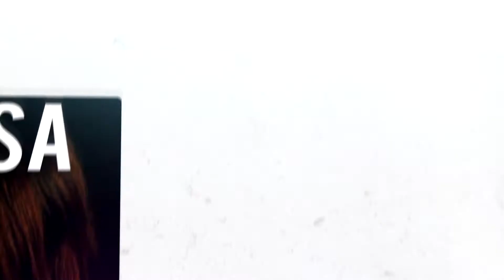TURNED ON Launch Party! Supported by 24 Limo and Grey Goose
お蔭様でTUREND ONは、5年という歳月を経てついにプロ集団へと昇華することができました！
今回のパーティは、その門出を祝うパーティということで様々な、そして華やかな演出をご用意しております。

VIPテーブル予約では、予約された方のみを対象にリムジンの送迎サービスと、至高のヴォッカ：グレイグースで
おもてなしさせて頂くサービスをご用意しております。
麻布十番WAREHOUSE702という、都内でもかなりハイクラスなナイトクラブで行います。

フロアを華やかに盛り上げるTURNED ONのエンジェルダンサーズと、レーザーライトが作り出す世界は、まさに天国をイメージさせる至高の演出です！お越しの皆様の目に、耳に、そして心に残る感動をクルー一丸となってお届けいたします。

この歴史的瞬間を是非一緒に祝いましょう！

TURNED ON is celebrating it's official Launch with an an incredible night featuring the best that Turned On has to offer!

Starting with support from 24 LIMO, free Limousine Shuttles will be provided to all customers who BOOK a TABLE and are looking for a true party rock experience! And if that wasn't enough, Turned On is collaborating with GREY GOOSE, the world's most famous vodka brand, for an absolute premium VIP experience with fantastic views of the dance floor, Dj booth and Turned ON Angels!

And yes, we are getting Heavenly for this party as WAREHOUSE702 will be taken over by our gorgeous Turned On Angels in every corner of the club. Heaven sent lasers will penetrate the club and create a visual experience that must be seen to be believed. And an encouraged heavenly dress code to further push the experience to new levels!

We will also be celebrating Anthony's Birthday in the VIP. Anthony's AB promotions is a major supporter of Turned On Talent and frequently books our DJs for top clubs including ageHa, Velours, LeBaron. Book your VIP table today and Join the FUN!!

Not to mention the incredible sound that our Turned ON Talent will be dishing out, this launch party will truly be a fest for both your eyes and ears!

TURNED ON?